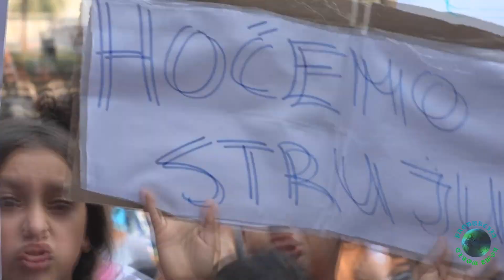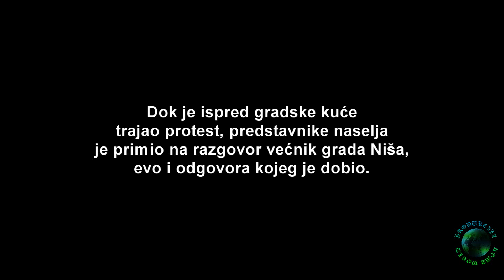Produkcija Romaworld-Protest žitelja naselja Crvena Zvezda za sada nije dalo rezultata